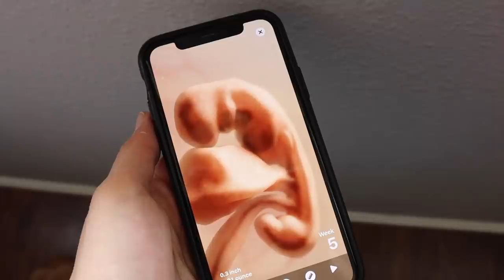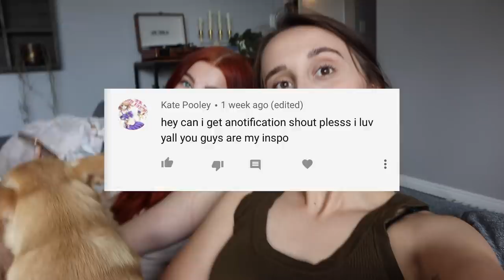MY WIFE HAS PREGNANCY CRAVINGS ALREADY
5 week pregnancy update / vlog! Abbie has weird cravings already. It's all downhill from here.